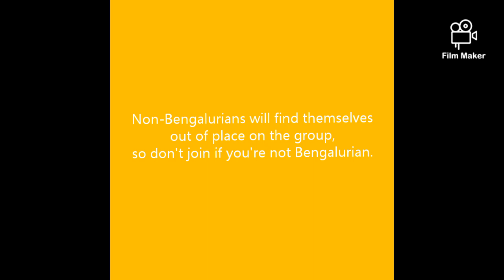Philosophy group Bangalore (Telegram link in video description)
The group serves as a local philosophy collective to discuss philosophy find reccomendations, read and discuss philosophy books, and meet-up. Or you can just do just one of them and that's fine !

Do not join the group if not Bangalorean as you might feel out of place, and because it is meant only for people from Bangalore.